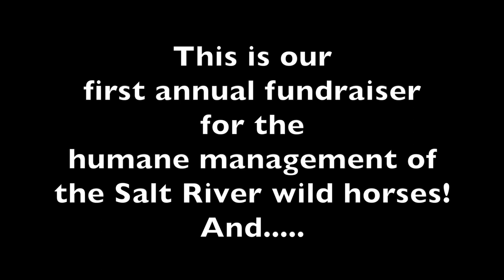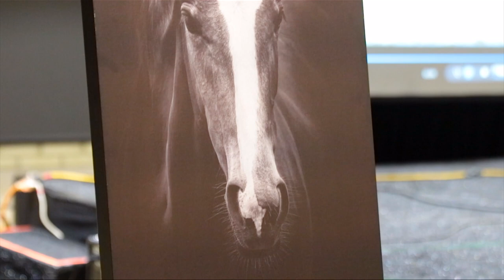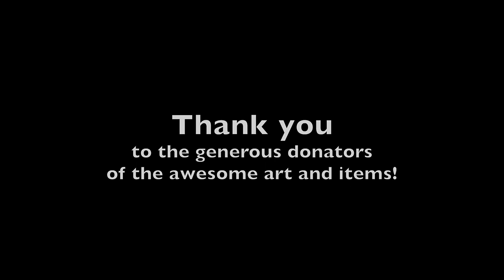SRWHMG Wild Night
SRWHMG